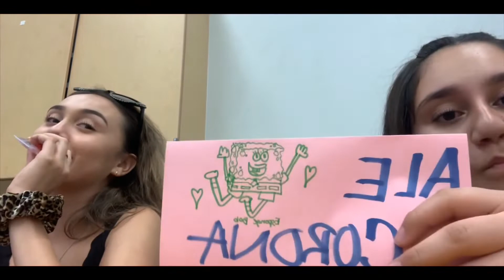GRWM+VLOG FOR THE FIRST DAY OF SCHOOL!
HEY HOMIESSS! long time no see eh 😫, ehhneewayz.

i hope y’all enjoy this video, you’ll see me embark on my first

day of junior year!! i hope y’all had a good first day of school

and continue TO GET THAT DIPLOMA 😩💅🏻😘🍽 i love and

cherish all 167 of y’all and that’s on LIFE 🤷🏽‍♀️😪.

FREQUENT QUESTIONS

-i’m 16
-i film and edit on my iPhone XR
-i’m a junior
-i live in cali

SOCIALS